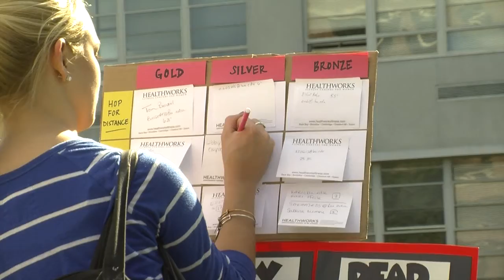Boston University News Service